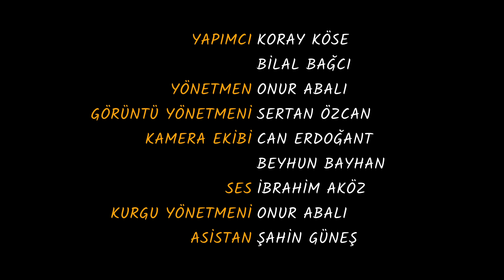Mesut Süre Rabarba Talk 8. Bölüm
“ARKADAŞLAR ÇEKİM ÖNCEDEN YAPILMIŞTIR VE CORONA İÇİN ALINAN TEDBİRLER ÇEKİM ZAMANI GEÇERLİ DEĞİLDİ"
Her akşam radyodan dinlediğiniz Rabarba’nın sunucusu ve YouTube bağımlısı olmanıza naçizane katkı sağlayan İlişki Testi’nin moderatörü Mesut Süre, yeni geliştirdiği format Rabarba Talk’un 8. bölümüyle karşınızda!

Rabarbacılar İlker Gümüşoluk ve Kemal Ayça’nın konuk olduğu programın konusu “yazılı olmayan kurallar” oldu. Kemal Ayça’nın “kadınlar ilişkiler hakkında daha çok konuşuyor” iddiasında bulunduğu ve İlker Gümüşoluk’un selfie konusunda önemli açıklamalar yaptığı programı hemen izleyebilirsiniz. Ayrıca hep buradan izlemek olmaz. Maslak Kolektif House’daki hıncahınç kalabalığa dahil olup yeni gösterilere katılabilmek için Biletix'ten biletinizi alabilirsiniz.

Gelinlerin anayasal hakları ile ilgili sahici bilgileri ile izleyicileri şaşırtan Mesut Süre'nin Twitter hesabı

Alkolü fazla kaçırıp düğününde kameraman tarafından dolandırılan Kemal Ayça’nın Instagram hesabı

Virüs bulaşma mesafesinin 70 santimetre olduğunu belirten İlker Gümüşoluk’un Instagram hesabı

Mesut Süre’nin alamadığı parayı alkol ile tahsil ettiğini iddia eden İlker Gümüşoluk’un Twitter hesabı